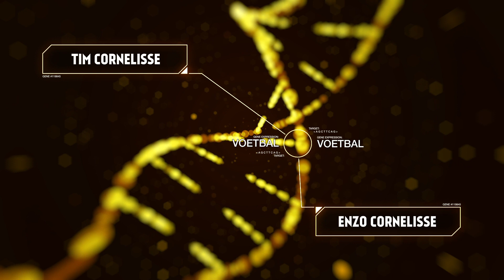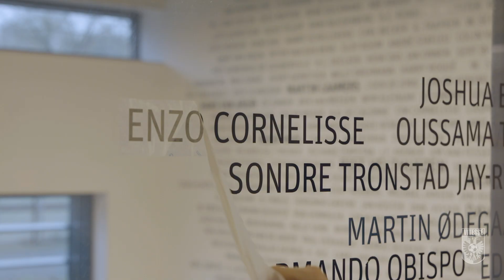Het zit in de genen: Tim en Enzo Cornelisse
Enzo Cornelisse maakte tegen Fortuna Sittard zijn basisdebuut voor Vitesse. Daarmee treed hij in de voetsporen van zijn vader Tim, die tussen 2000 en 2004 147 officiële duels voor Vitesse speelde. Een prachtig moment voor de familie Cornelisse, die duidelijk over voetbaltalent beschikt. Het zit dus in de genen! Maar hoe denken Enzo en Tim daar eigenlijk over?